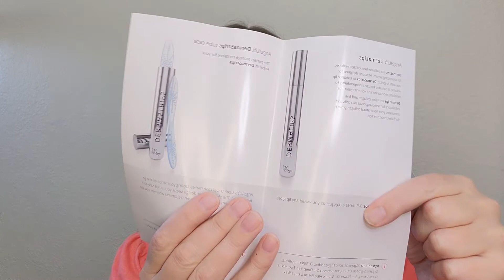Jennifer Tries That! Angle Lift DermaStrips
Come hang out with me while I try out the Angel Lift DermaStrips! They help ones marionette lines disappear according to their product claims. I am going to try them out daily for a month to see if I can see any results. This is the first video in a 2 part series.  I appreciate the support!